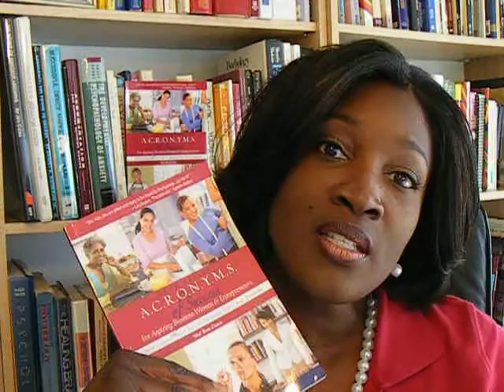Motivation for Entrepreneurs- Video Blog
Follow us to get "Juice 4 Your Journey". Becoming, Inc & Severely Ambitious Network sponsors Ms. Grace as she empowers, motivates & encourages those who have goals, business or talents to share with the world. Our straight-talk  helps procrastinators get off their butts & get moving towards their dreams. Thanks